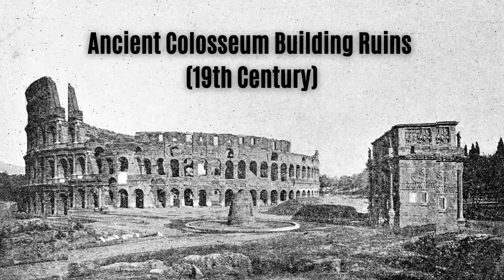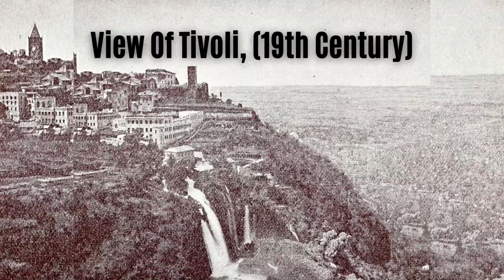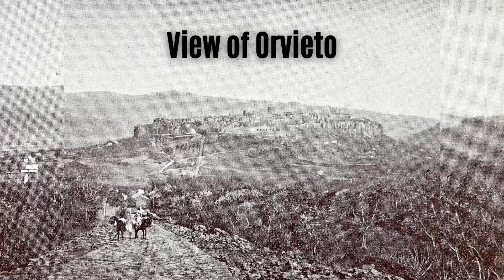Rare photos of Rome in 19th century ||19th century Rome rare images make you back in time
"Rome 19th Century"

rare photos of rome in 19th century,
rare photos in the world,
photos from rome,
oldest photos of rome,
old photos of rome.